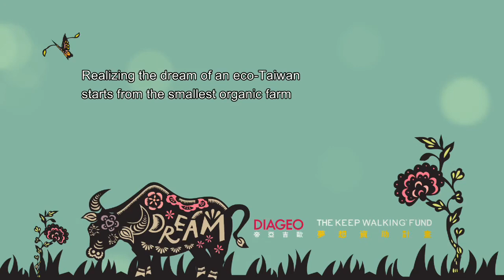Keep Walking Fund - 邱銘源 Chiu Ming-Yuan (Eng.)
Chiu dedicates to rural economy transformation by promoting organic farming, crop sales, enterprise adoption of farmland, and young people returning to their hometowns to engage in organic farming.